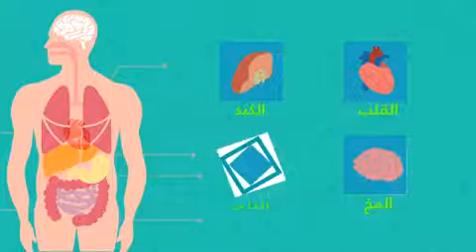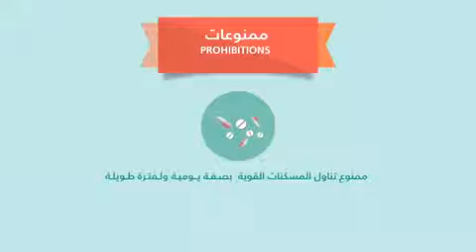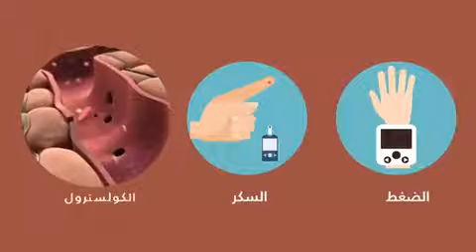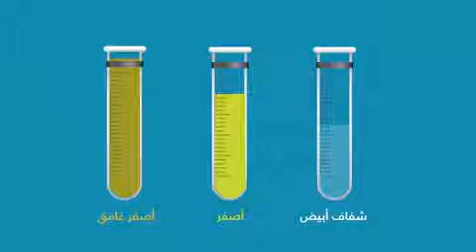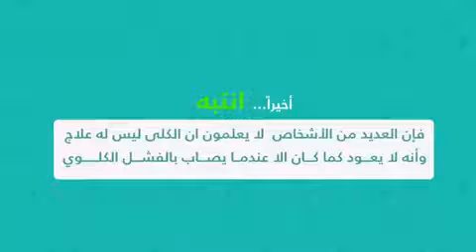صحتنا امنه فالنحافظ عليه